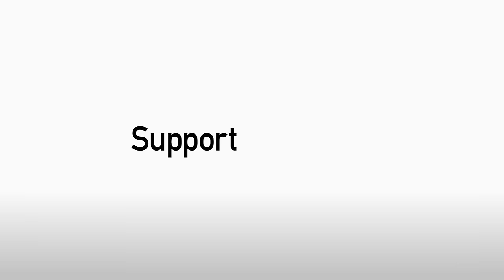VINTAGE WHITTS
Check out Whitts' second goal v Huddersfield Town.